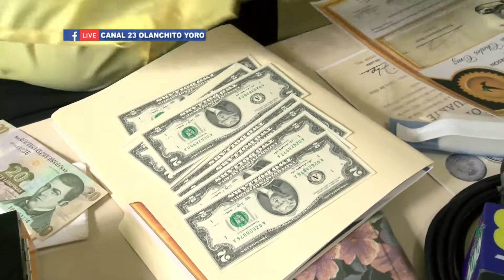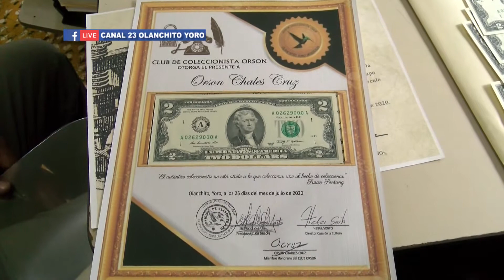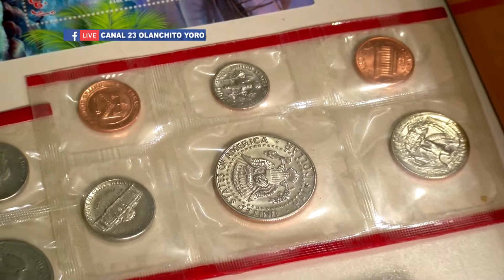EL CLUB DE COLECCIONISTAS “ORSON” DE LA CIUDAD DE OLANCHITO REALIZARA PRESENTACION EL DIA 13 DE SEPT